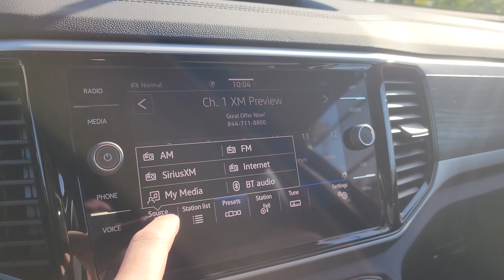NEW 2023 Volkswagen Atlas 3.6L V6 SE w/Technology AWD Sport Utility | p23724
3RD ROW SEAT
AWD
ADAPTIVE CRUISE CONTROL
ANDROID AUTO
APPLE CARPLAY
BACKUP CAMERA
BLIND SPOT MONITOR
BLUETOOTH
FOG LIGHTS
FORWARD COLLISION WARNING
HANDS-FREE LIFTGATE
INTERIOR ACCENTS
KEYLESS ENTRY
PARKING SENSORS / ASSIST
POWER SEATS
PUSH START
RAIN SENSING WIPERS
REAR A/C
TOW PACKAGE
WIFI HOTSPOT